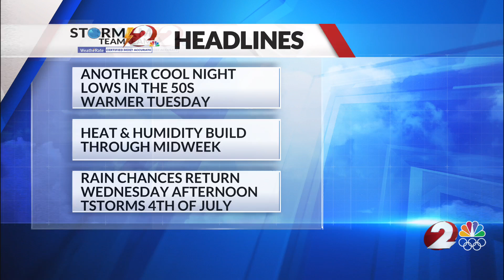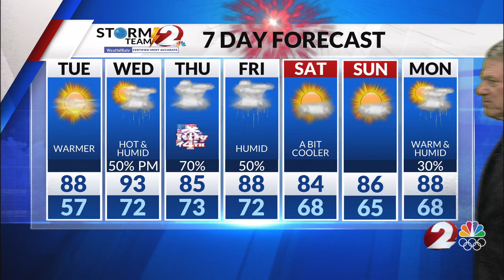Today’s Miami Valley Forecast: 7/1/24